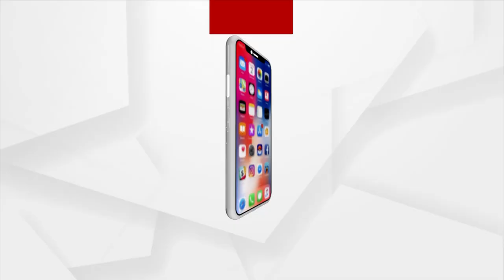Struggle of 500 Years for Construction of Ram Mandir in Ayodhya has become fruitful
Chief minister of Uttar Pradesh Yogi Adityanath laid the foundation stone of ram mandir today morning. The great ancestors souls will be cherishing out of happiness as it was a long struggle of 500 years he added.